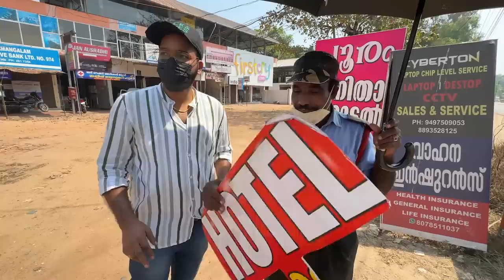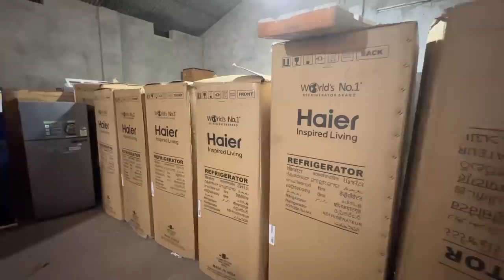I SURVIVED EXTREME JOBS IN 24 HOURS😮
WOW Skin Science Apple Cider Vinegar Foaming Face Wash with Brush -

➤Second hand Fridge, Washingmachine
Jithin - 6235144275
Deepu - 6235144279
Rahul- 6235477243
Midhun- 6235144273